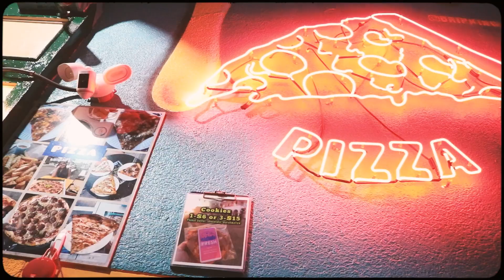Vurtue & K Twice - Rewind(I Lie)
Stream/Download ""

Produced by: ‪
Mixing Engineer: ‪‪@kublaofficial